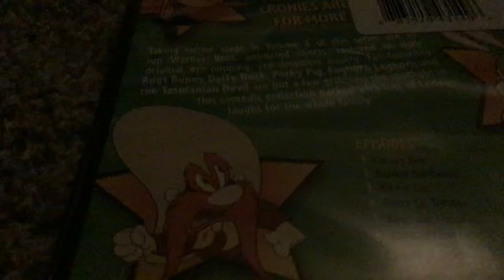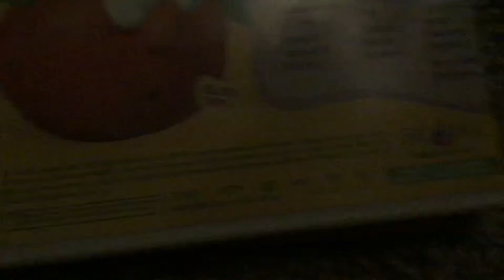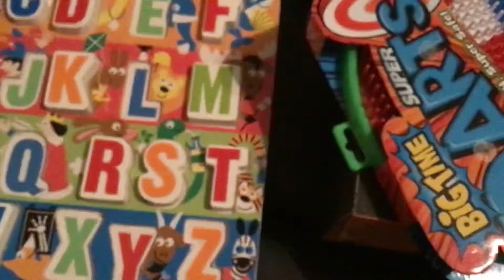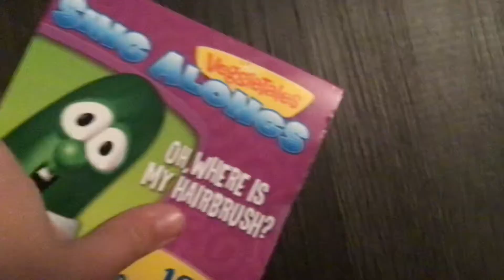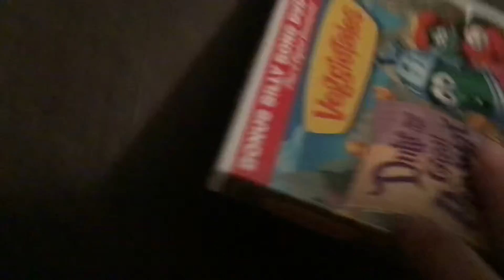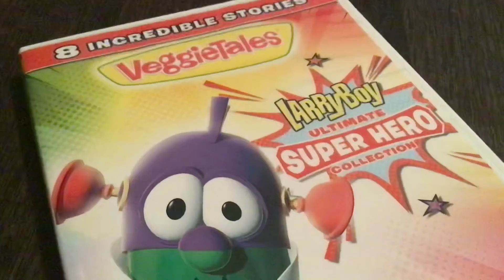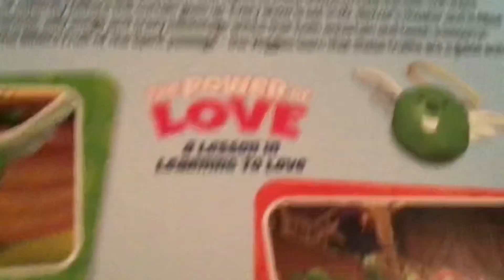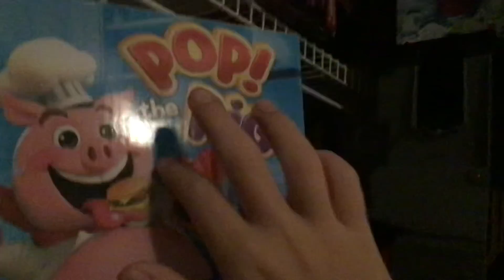What I got for my birthday 2021